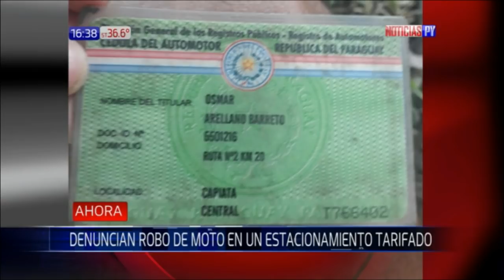Así robaron una motocicleta en estacionamiento privado